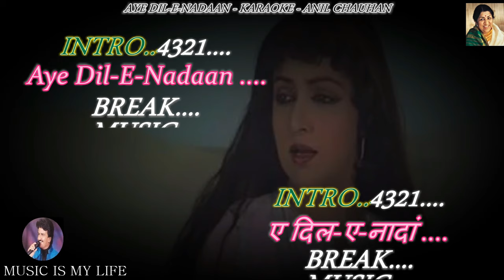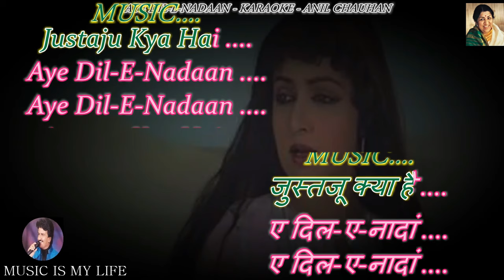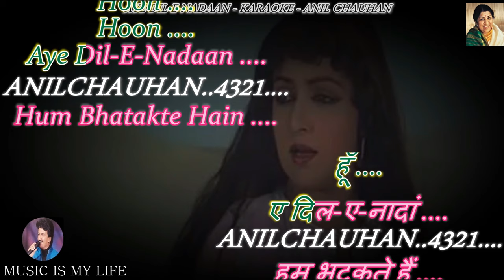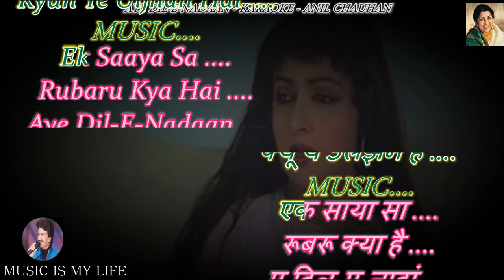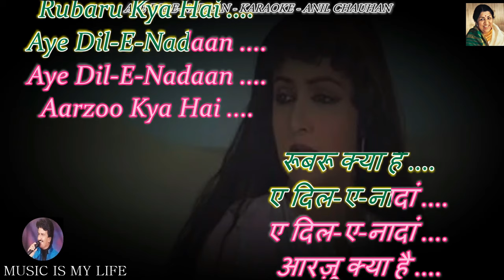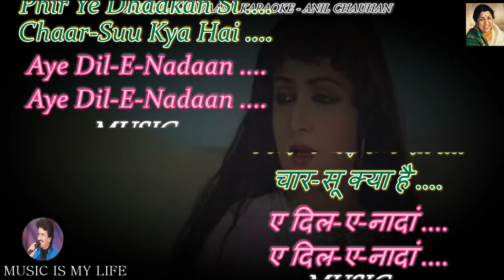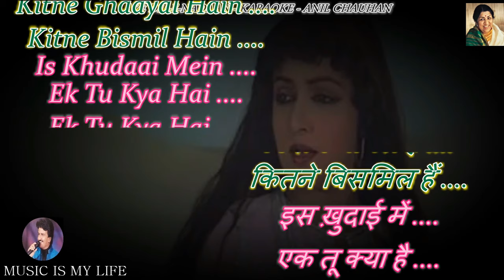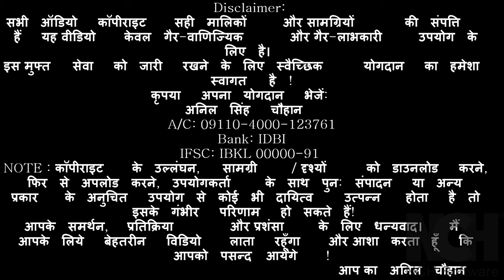Aye Dil-E-Nadaan Karaoke With Scrolling Lyrics Eng. & हिंदी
Dedicated To Guddu 🌹🌹
FREE HINDI KARAOKE FOR MUSIC LOVERS
Please send your contributions to:
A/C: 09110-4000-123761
Bank: IDBI
IFSC: IBKL 00000-91
कृपया अपना योगदान भेजें:
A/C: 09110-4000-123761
Bank: IDBI
IFSC: IBKL 00000-91
SINGER : LATA JI
LYRICS  : JAAN NISAAR AKHTAR
MOVIE   : RAZIA SULTAN ( 1983 )